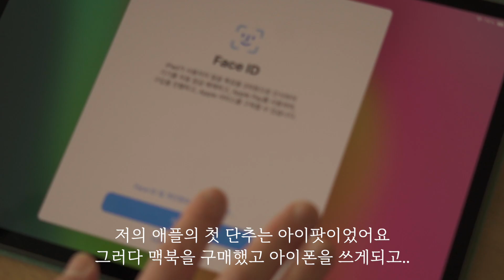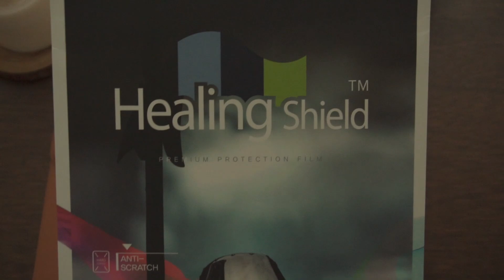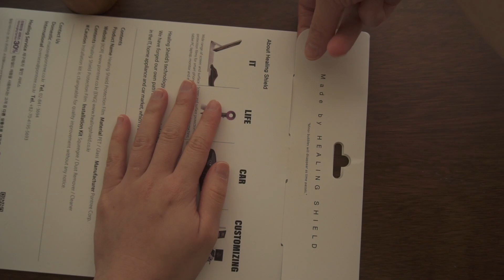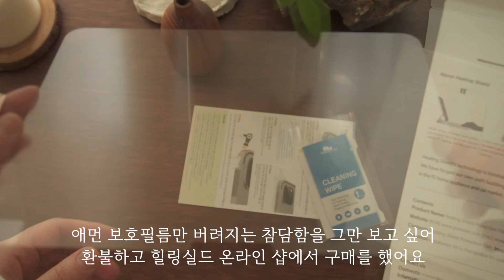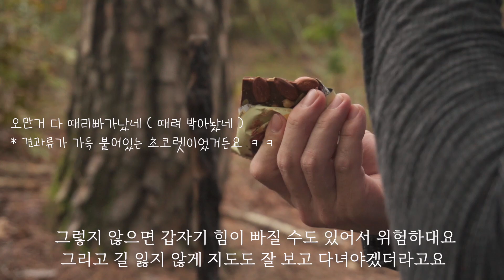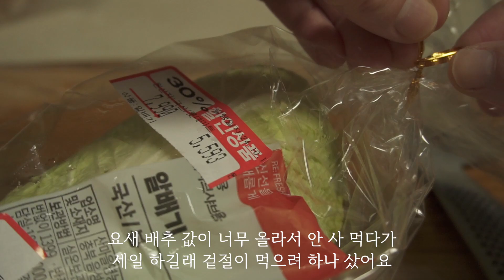인스타툰 그려보려고 아이패드 프로 M4 산 날, 가을 송이 따러 인생 첫 송이버섯 산행 ! 그리고 송이버섯 백숙 끓이기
가을이 부쩍 깊어졌어요 ^ ^

- 영상 속 알배추 겉절이는
다진마늘 1큰술, 고춧가루 3큰술, 식초 1큰술, 소금 0.5큰술, ( 까나리 )액젓 2큰술, 연두 1큰술, 설탕 1.5큰술, 깨, 참기름 휘 ~ 넣었는데 좀 짰거든요? 참고만 해주세용 히히
저는 배추를 더 넣었더니 아주 아주 맛있게 잘 먹었어요 💛